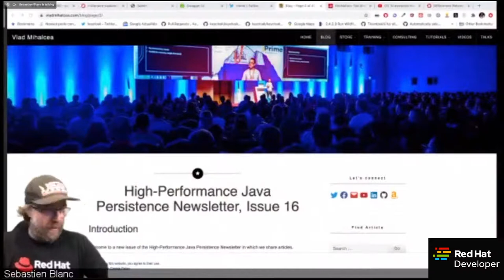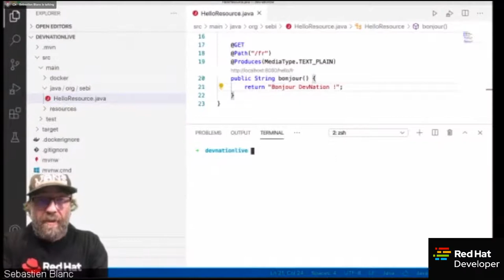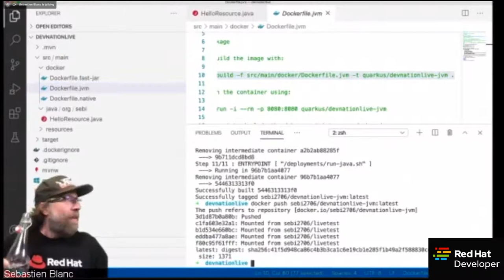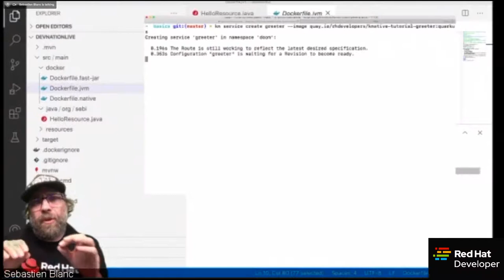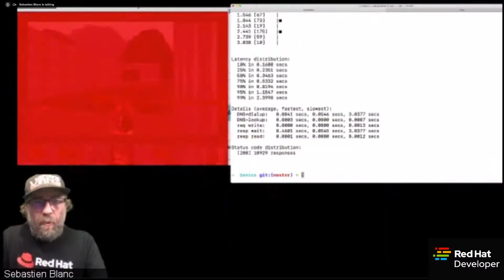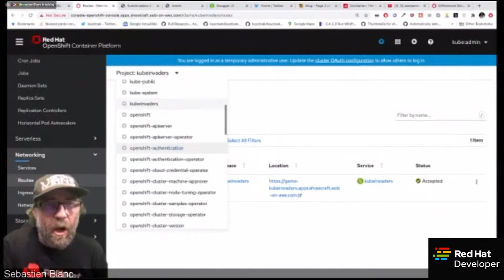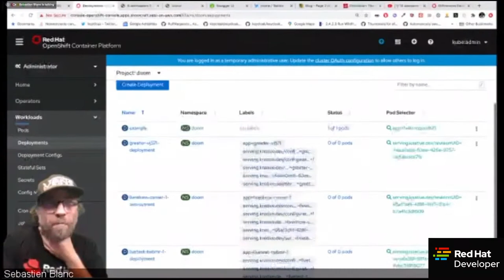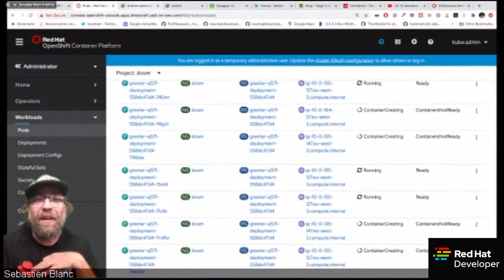DevNation: The Show (Oct 20, 2020)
Host: Sebastian Blanc
Join us for a weekly hour-long live chat show with a special guest, Vlad Mihalcea. He is a Java Champion and author of the best-selling book: High-Performance Java Persistence. As usual, we will also share fresh IT news with you, and end with an interactive game where you will all be able to participate.